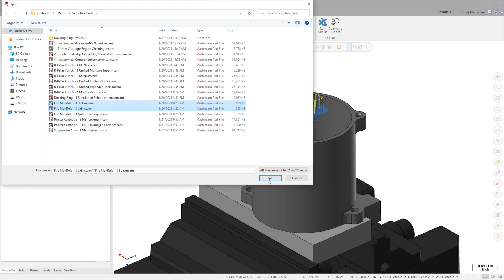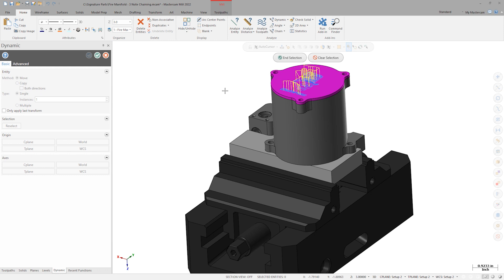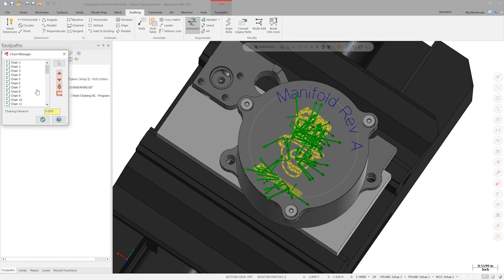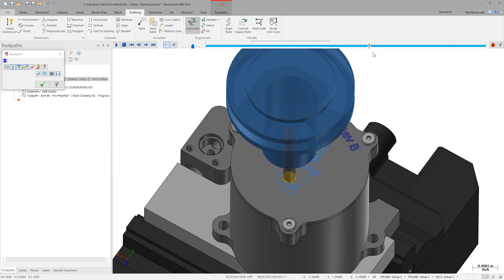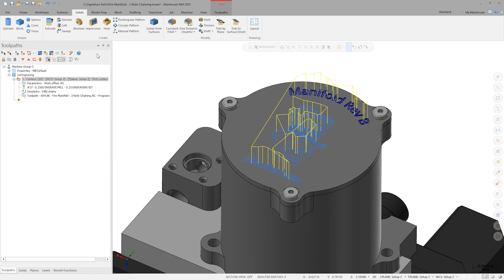Mastercam Note Chaining Updates using Fire Manifold | Mastercam 2022 Signature Parts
Powerful geometry chaining tools are extremely important to efficient programmers. In Mastercam 2022, drafting note entities can be chained for toolpaths and solid modeling. Follow along as Applications Engineer Chad Chmura demonstrates on our Fire Manifold Signature Part.

Join the Mastercam community on social